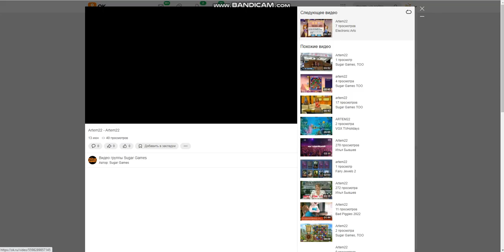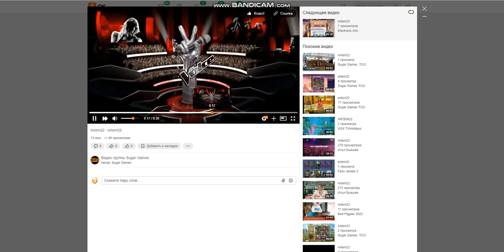Sugar Games TOO RRcherrypie Group Boyplaygo